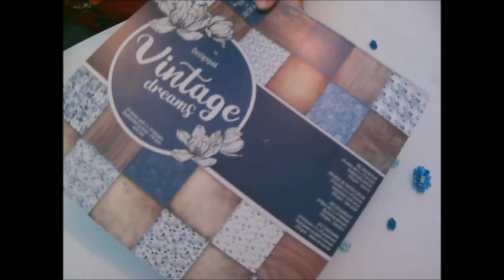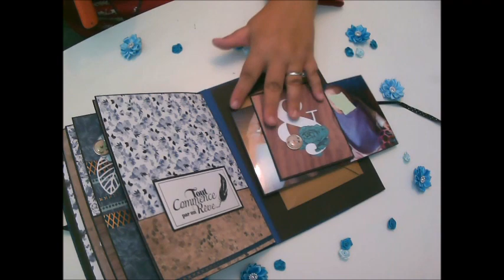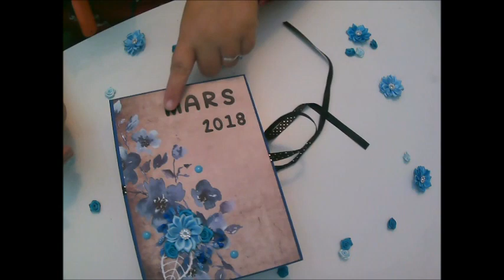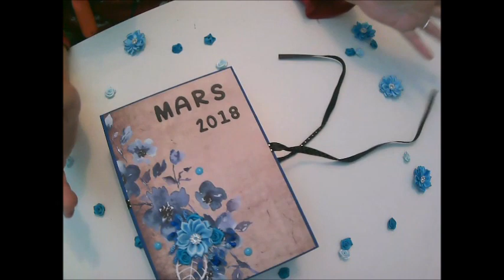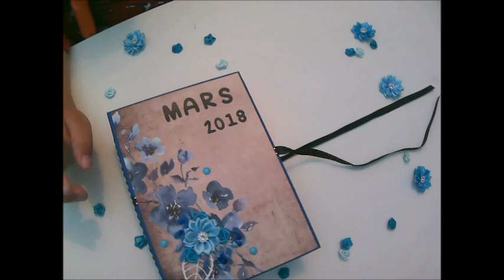[Présentation] Mini Album Mars 2018 - Avec du matériel Action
Si cette vidéo vous a plu, n'hésitez pas à la liker, la commenter et la partager.

A bientôt pour une nouvelle vidéo et n'oubliez pas ... 1,2,3, Créez !!! :)